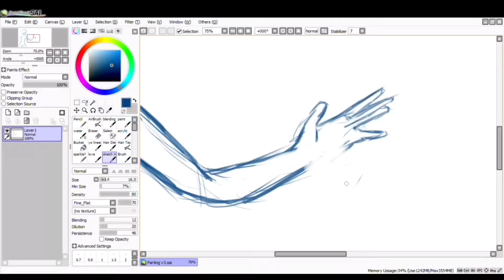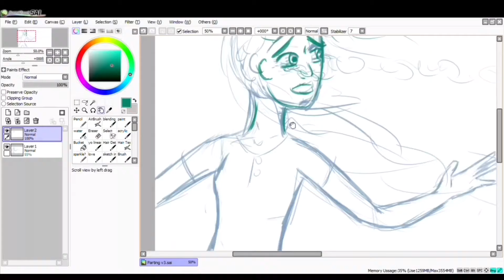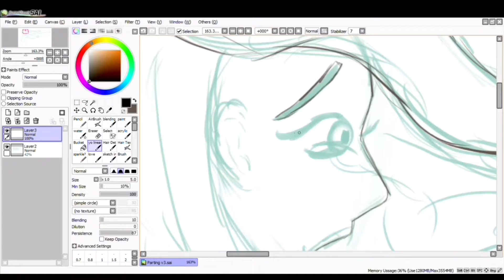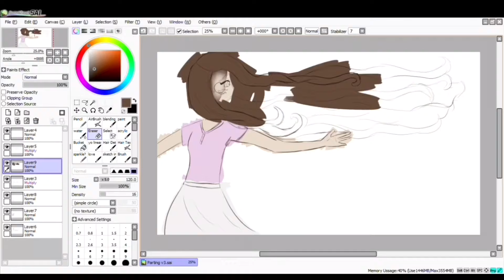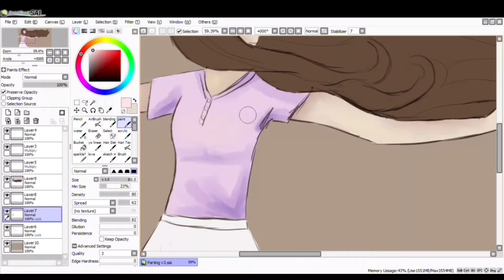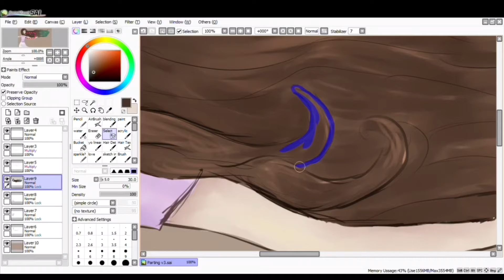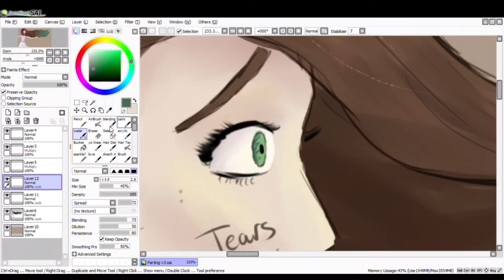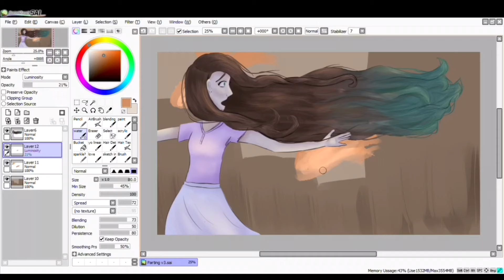“Parting” | Annual Draw This Again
Hey nerds, I'm back for the first time this year haha

I redraw this picture every January- this is my third year doing it. I see a huge improvement, mostly in composition/pose, as well as overall coloring.

I have a lot of ideas planned for this year, but let me know what else you guys want to see!